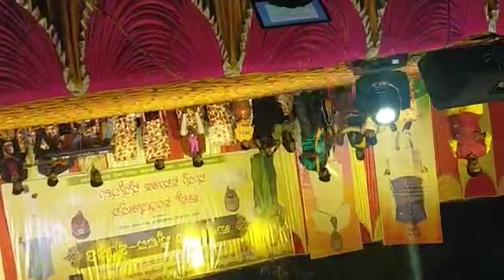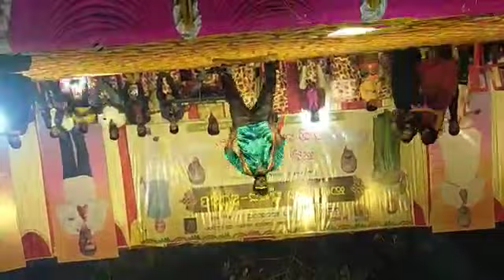ju. Ravichardarn mounesh ramdurg